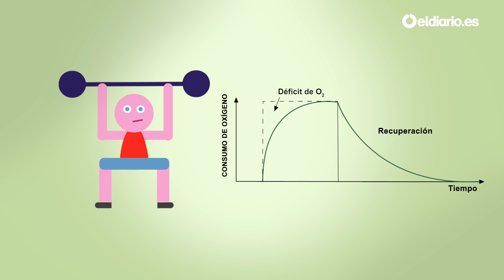Qué deportes son más efectivos | Tu mejor yo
¿Qué deportes me ayudan a quemar más grasa?
No buscamos solo lectores, sino cómplices.
Apóyanos.